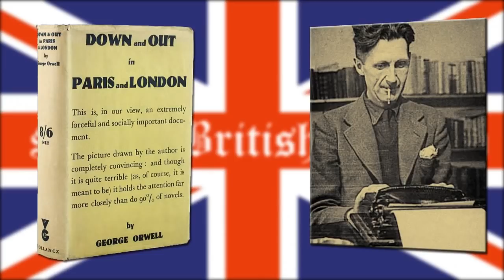30 Minutes of British English Listening Practice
To get more out of this video English lesson visit the Britlish Library - it’s free to use
Created by an experienced British English teacher, the lessons in the Britlish Library will help you improve all areas of your English skills from writing and speaking, to listening and reading. The British English lessons in the Britlish Library are full of multimedia content in the form of videos, audio files, animations, and engaging image files. This multimedia content makes learning British English much more fun and engaging than simply reading text in a book.
Unlike the video English lessons on the Britlish YouTube channel, the British English lessons in the Britlish Library help you to activate your English skills by giving you plenty of interactive exercises to help you learn, remember, and use the language you acquire.
New British English lessons are regularly added to the Britlish Library so there is always something new to learn. The lessons are categorised in the Britlish library into the following categories: English in use lessons, exams and tests lessons, grammar lessons, humour lessons, idioms lessons, information lessons, literature lessons, phrasal verbs lessons, Sounds British pronunciation lessons, spelling lessons, vocabulary lessons, writing lessons, Sounds Rude lessons, and more.
There is a complete British English pronunciation course in the Britlish Library which will teach you all you need to know about the International Phonetic Alphabet (IPA) and the 44 IPA sounds and symbols of British English pronunciation. Most importantly, all of the lessons in the Britlish Library are free to use for everyone.
There is a vocabulary memorisation system developed to make sure you never forget any new English vocabulary. The system is cloud-based and works on any device. Another great service is the most common vocabulary memoriser which will help you to learn, remember, and use more than 4,000 of the most commonly used British English words. Master these 4,000+ vocabulary items and you will be able to understand 90% of British English whether spoken or written. This service is also free to use.
If you want to take your English to the next level, visit the Britlish Library today.